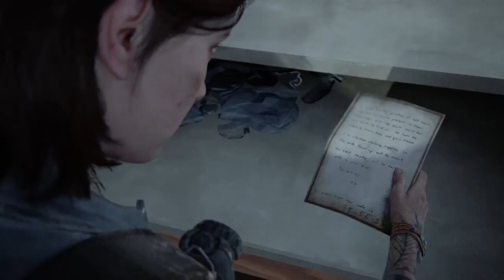ELLIE INTERROGATES & KILLS NORA - The Last of Us Part II Walkthrough Part 21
Joel did not deserve that death :( Cowabunga Follow me on Instagram its hannapowersdbhdeviant Follow me on Twitter its @HannaTheHP600 Follow me on Twitch its HannaPowersTheHP600 Add me as friend on PS4 its HannaPowersDBH Discord